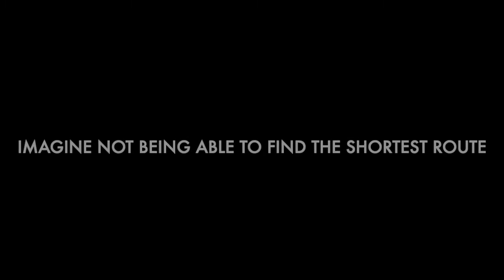[Orbital 2021] Team roadBuddy.io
Andrew Wirawan Sutjipto + Loo Wee Sing Caspian Michael